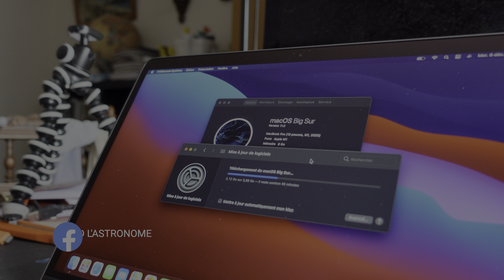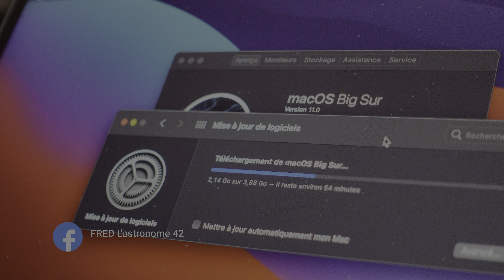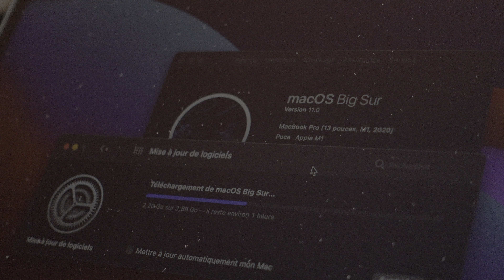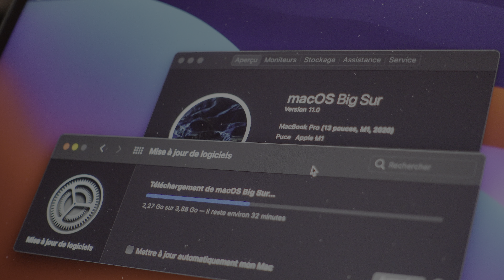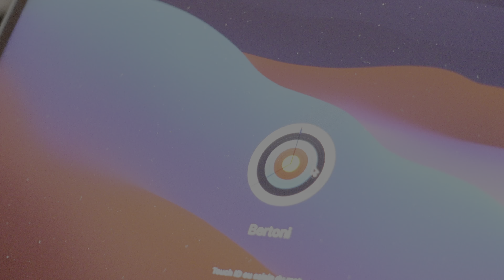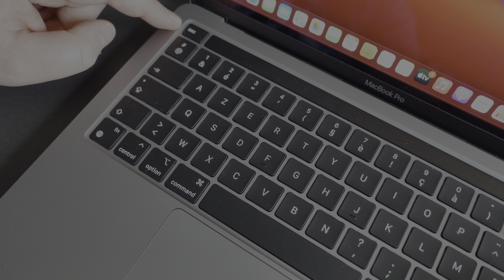MA PREMIÈRE IMPRESSION SUR LE M1 2021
Bonjour mes amis astronomes aujourd'hui MA PREMIÈRE IMPRESSION SUR LE M1 2021.
Frédéric Bertoni
Mes Adresses Mails:
Mes Pages Facebook
FRED L'ASTRONOME
FRED L'ASTRONOME 42
Jordan Poignet.
Clem.
Ça chaîne YouTube.